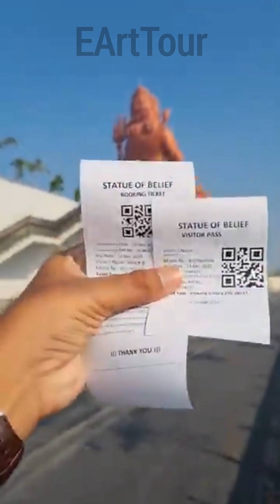Statue of Belief | World's Tallest Shiva Statue | दुनिया की सबसे बड़ी शिवप्रतिमा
मूर्ति के बारे मे विस्तार से जानकारी इसकी नीव मिराज ग्रुप मदन जी पालीवाल द्वारा मोरारी बापू के हाथो 2012 मे रखी गयी थी 10 साल लगे इसको बनने मे और यह 2022 मे कम्प्लिट हुई 20 km दूर से यह मूर्ति दिखाई देती हे इसकी विशेषता यह हे की यह दुनिया की सबसे ऊँची भगवान शिवजी की प्रतिमा हे 369 फिट यहां पहुंचने के लिए निकतम हवाई अड्डा महाराणा प्रताप जो डबोक उदयपुर हे उदयपुर से इसकी दूरी 50 km हे और यह nh8 फॉरलेन से जुड़ी हे नाथद्वारा बस स्टेण्ड से इसकी दूरी 3 km हे यहां का टिकिट की प्राइज 200 रुपये हे जिससे आप अंदर गार्डन और अन्य एक्टिविकटी करने जा सकते हे अगर आपको मूर्ति के अंदर जाना हे तो उसके लिए 200 रुपये और लगते हे जिससे आप 280 फिट ग्लास ब्रिज तक जा सकते हे यहां का जो समय हे वो सुबह 10 बजे से शाम को 6 बजे तक हे अगर आप इसके टॉप यानी 351 फिट तक जाना चाहते हे तो उसके लिए 1100 रुपये अलग से चार्ज हे जल अभिषेक के यानी 351 फिट और जल अभिषेक करने सहित 1500 रुपये टोटल खर्च करने होते हे अगर आप इसके आप पास रुकना चाहते होतो बहार नजदीक काफी होटलस मिल जाएगी
विश्वास स्वरूपम 369 फिट फुट शिव प्रतिमा शिवमूर्ति नाथद्वारा राजस्थान विश्वाश स्वरूपम दुनिया की सबसे ऊँची शिव मूर्ति दुनिया की सबसे बड़ी शिव प्रतिमा जल अभिषेक 351 फिट ग्लास ब्रिज विस्वास स्वरूपम तत पदम् उपवन स्टेचू ऑफ बिलीफ शिव मूर्ति टिकिट ? शिव प्रतिमा टिकिट प्राइज ? शिव मूर्ति नाथद्वारा समय ? शिव मूर्ति के अंदर क्या हे ? शिव मूर्ति की ऊंचाई कितनी हे ? शिव प्रतिमा कितनी बड़ी हे ? कैलाश खेर नाथद्वारा कैलाश खेर प्रोग्राम लाइव शिव मूर्ति कवि सम्मेलन नाथद्वारा शिव मूर्ति कवि सम्मेलन शिव प्रतिमा कवि सम्मेलन कुमार विश्वास नाथद्वारा शिव मूर्ति मदन जी पालीवाल मिराज ग्रुप स्टेचू ऑफ बिलीफ स्टेचू ऑफ बिलीफे स्टेचू ऑफ बिलीफ के बारे मे जानकारी शिव मूर्ति टिकिट ? शिव मूर्ति नाथद्वारा कब चालू ? नाथद्वारा शिव मूर्ति की ऊंचाई कितनी हे ? कितनी बड़ी हे शिवमूर्ति राजस्थान ? शिव मूर्ति वीडियो शिव प्रतिमा वीडियो
Vishwas Swaroopam
 Nathdwara Rajasthan India
 Statue Of Belief
Nathdwara Rajsamand
 Rajasthan
 369 Feet
Shiva Statue
 jalabhishek glass bridge
 Statue of belief ticket ?
time ?
shiv murti ka ticket kitna h ?
shiv pratima ka time ?
shiv murti ki hight ?
shiv murti ke andar kya he shiv partima andar ?
shiv partima
 shiv partima nathdwara
 statue of belief
 live statue of Belief
 jankari statue of Belief 2022
 Statue of Belief 2023
 latest video of Statue of Belief
 kailash kher program
nathdwara shiv murti live
kailash kher in nathdwara
 kailash kher
 Statue of Belief program live
kailash kher
shiv प्रतिमा
 kavi sammelan nathdwara kumar vishwas nathdwara kavi sammelan live kumar vishwas latest video kavi samelan shiv murti Statue of Belief shiv murti kisne banayi shiv murti ki unchai shiv partima kisne banayi statue of belief ? miraj group madan ji पालीवाल shiv murti nathdwara open ? shiv murti nathdwara ticket ? shiv murti nathdwara rajasthan information Statue of Belief information statue of Belief all details statue of belief ke bare me jankari status of belief kese jaye pahuchne Statue of Belief 369 Ft ka khulegi ? sabse badi murti bharat sabse unchi murti india sabse unchi murti world shiva Statue 369 Ft shiva statue 351 ft bunji jamping banji jumping Nathdwara Rajasthan Statue of belief jip line statue of Belief jeep way statue of belief jeep line statue of Belief night view shiv murti night view night view of shiv partima shiv tandav shankar bhagwan murti nathdwara Rajasthan bholenath murti partima nathdwara Rajsamand rajasthan bharat india world largest स्टेचू Statue of Belief video statue of Belief vlogs Statue of Belief vlog Nathdwara shiv murti vlogs shiv partima vlog 369 fit latest information of Statue of Belief latest video of Statue of Belief shiv murti viral video viral video of Statue of Belief hansraj raghuvanshi Statue of Belief hansraj raghuvanshi Nathdwara murari bapu ram katha ram katha nathdwara morari bapu Statue of Belief Nathdwara morari bapu ram katha 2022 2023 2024 new video statue of Belief shivmurti ? Nathdwara ? Rajsamand? shiv partima ? shiv murti ? Statue of Belief Rajsamand ? statue of Belief Nathdwara ? statue of Belief Rajasthan